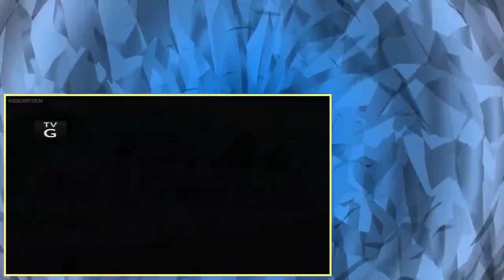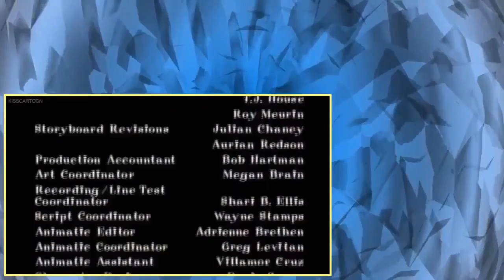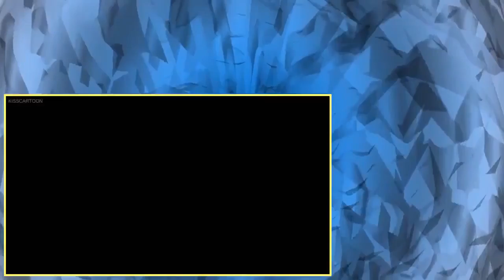The Proud Family Full Epis*des S02E06 Hooray For Iesha